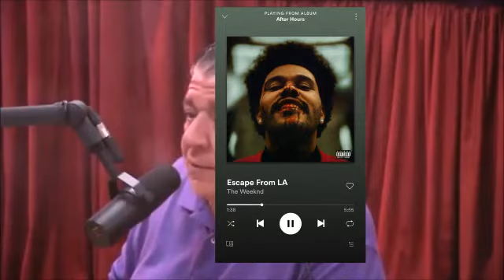Joey Diaz is back in the podcast World!!!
Joey diaz is back making podcasts.
tremendous